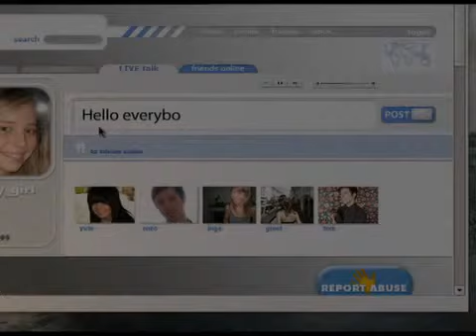Cybermobbing (kurze Version)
Sensibilisierungskampagne der europäischen Kommission über Cyberbullying (Mobbing)